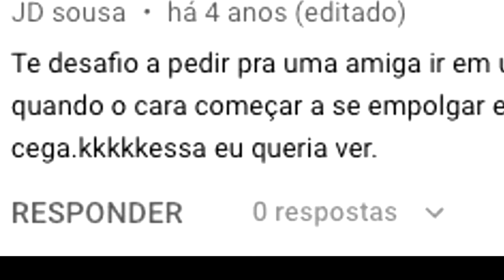CEGA CHUPANDO SORVETE ENCARANDO HOMEM CASADO - Pegadinha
► INSTAGRAM ➜ @gersonalbuquerque